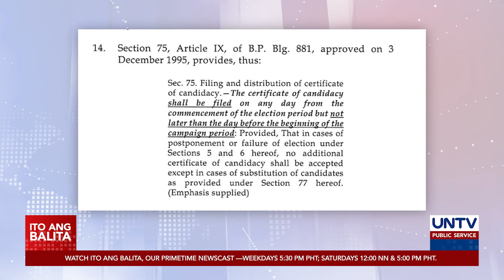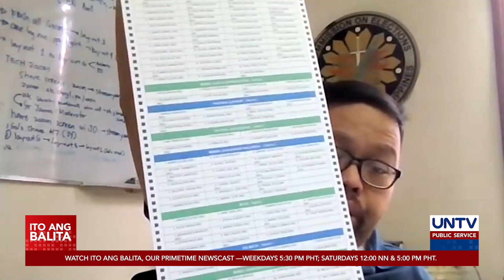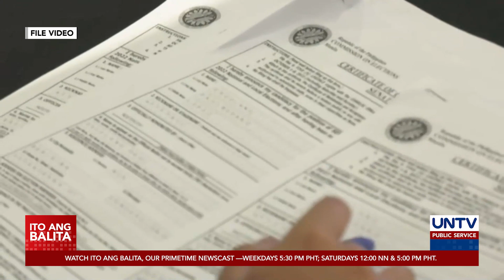Petisyon para buksan muli ang paghahain ng COC, tatalakayin ng Comelec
Inaasahang tatalakayin ng Comelec ang inihaing petisyon ng PDP-Laban Cusi faction na layong buksan muli ang filing ng COC at ipagpaliban ang pag-imprenta ng mga balota.